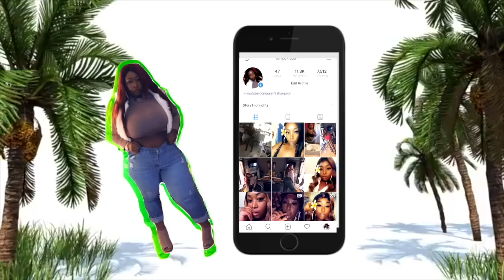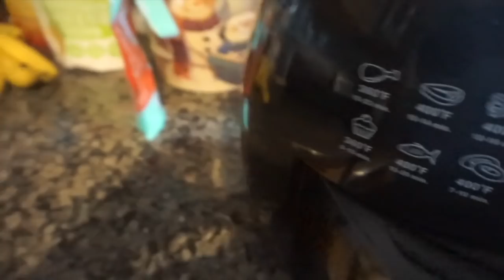WHAT I EAT IN A DAY TO LOSE WEIGHT ON KETO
I decided to share this what I eat in a day to lose weight video with you guys, as requested. I shared with you some recipes and tips!

Enjoy the video and please let me know your thoughts..and also which you think you would like to try and leave your questions for the Q&A

don't forget your likes and comments help me a lot! love you guys!